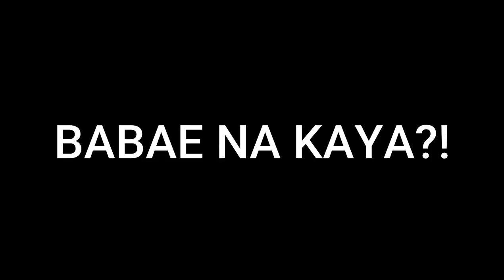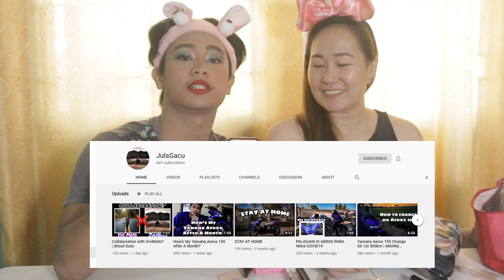MAKE HIM TO HER CHALLENGE(WITH MAMA ULET)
Eto nanamn tayo ulet mga calamotes marami ng gumawa ng content na to na Make him to her challenge. pero sana mag enjoy kayo sa ginawa namin ni mama hindi na to prank ng katulad ng dati! HAHAHAHA

Maraming salamat sa suporta nyo! sa mga hindi ulit na shout out abangan nyo nalang ulit sa mga susunod na vlogs wag kayo magtatampo mahal namin kayo hihihi!